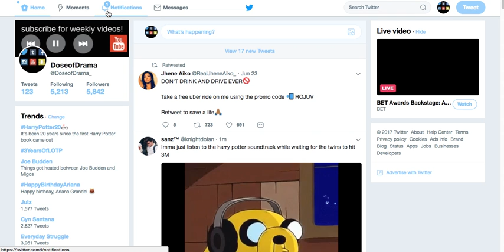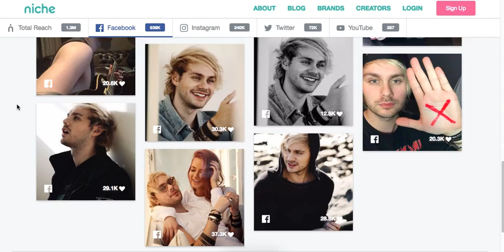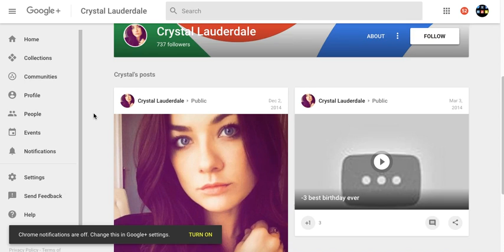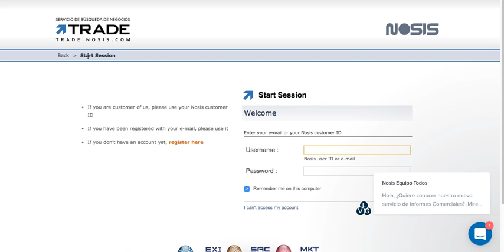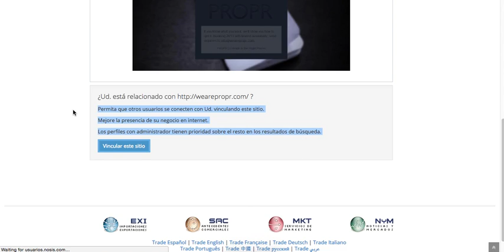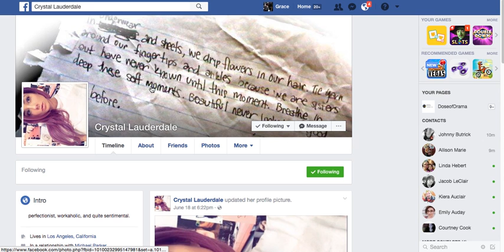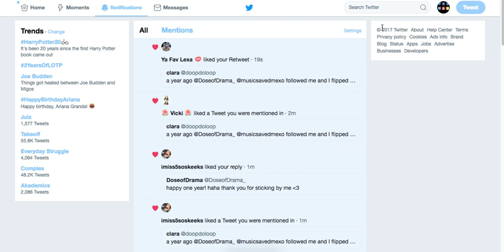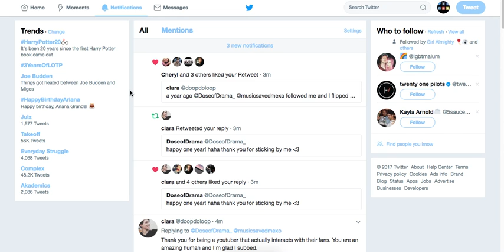EXPOSING CRYSTAL + MYSTAL PR PROOF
IT SHOULDN'T BE THIS OBVIOUS...
previous video Crystal Birthday Drama (MICHAEL'S AGE GAP)